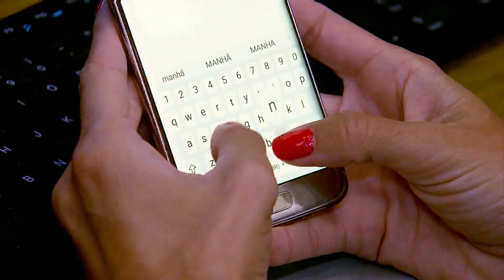Prédio em Odessa é destruído por bombardeios na Ucrânia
Um prédio em Odessa foi destruído depois de bombardeios russos, no fim de semana.